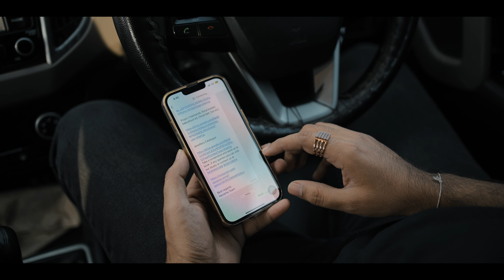Crazy Pre wedding | Yash & Jainam | Udaipur